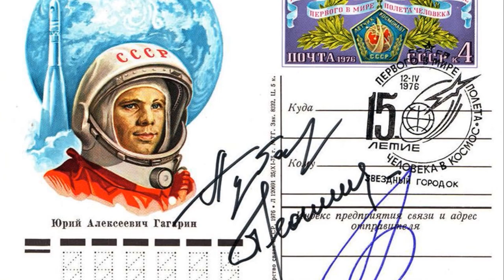Journey to the Stars: From Apollo to Mars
Buckle up and blast off on a journey through time! This video explores the incredible history of space exploration, from early dreams to daring missions. We'll uncover the pioneers who paved the way, the groundbreaking technologies that made it possible, and the awe-inspiring discoveries that continue to push the boundaries of human knowledge. Join us as we explore the cosmos and learn how we reached for the stars!

00:00:00 The Dawn of Space Exploration
00:00:53 The Apollo Missions
00:02:56 Space Shuttles and the International Space Station
00:04:57 Mars Rovers and the New Frontier
00:07:01 Mars and Beyond
00:08:54 Closing Thoughts